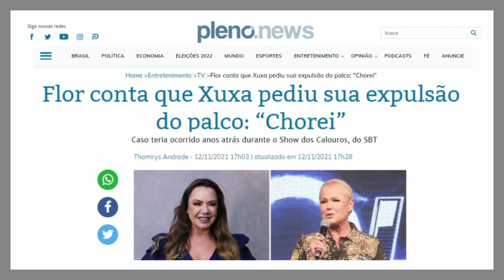Xuxa Teria Expulsado Flor Fernandez do Palco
Elementar Show é um bate-papo leve, divertido, mas com MUITA informação, quadros e sempre um convidado INCRÍVEL, no programa mais diferente que você já viu!

PRÓXIMOS CONVIDADOS NO NOSSO INSTAGRAM @elementarshow

ANFITRIÕES:
Marcão Nascimento - Instagram @marcao.nascimento
Dvd Castillo - Instagram @dvd.castillo